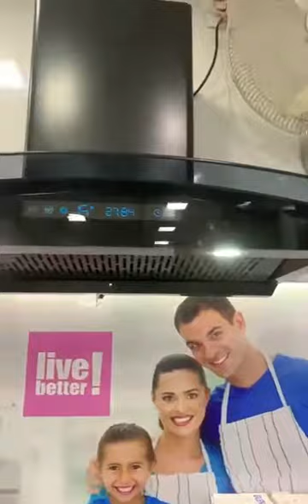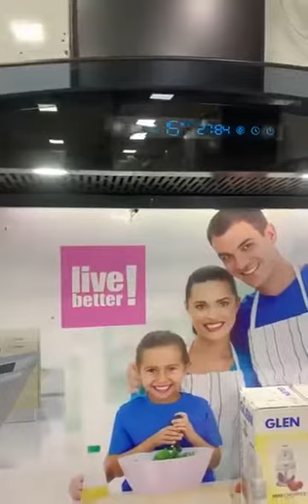Glen 6067 90Cm BLDC 1400 sp Chimney Review